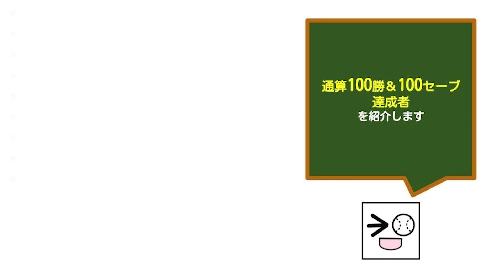【プロ野球の記録#9】通算100勝&100セーブ達成者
プロ野球における通算100勝&100セーブ達成者をまとめました。（※2021年終了時点、日米通算含む）